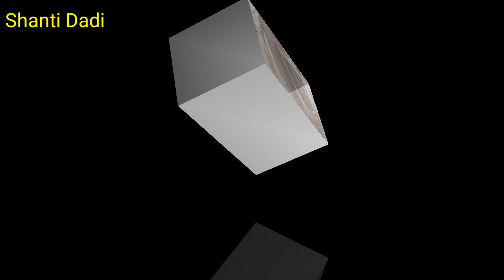Imli gole with english subtitle Tamarind balls Shanti Dadi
This channel is cooking and vlogging channel . In this video tamarind balls are made and explained steps in very simple and understandable way to make people more comfortable to learn this recipe .